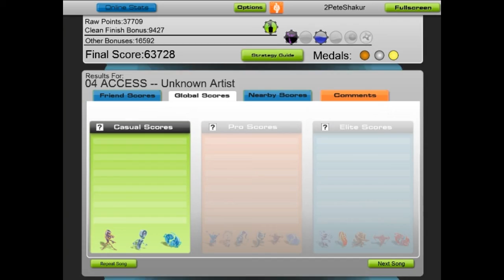Audiosurf - DJ Max - Technika Tune - 4of30.ACCESS - PS Vita - OST music soundtracks